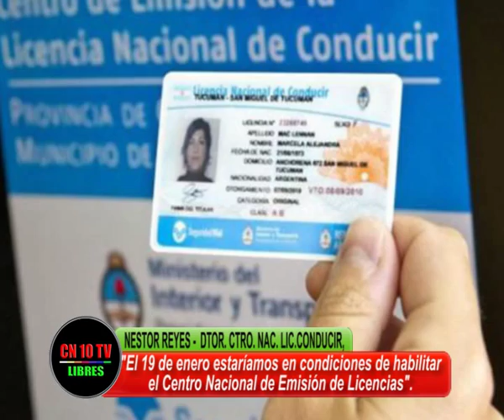LICENCIA NACIONAL DE CONDUCIR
Néstor Reyes, informa que el 19 de enero de 2017 se pondrá en marcha el Centro Nacional de emisión de Licencia de Conducir de San Rafael y del que será su Director.